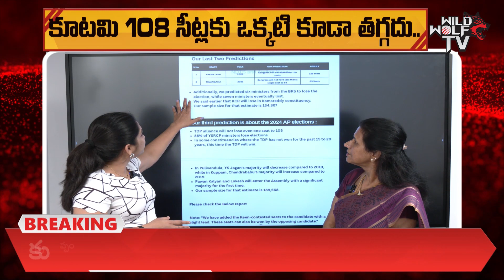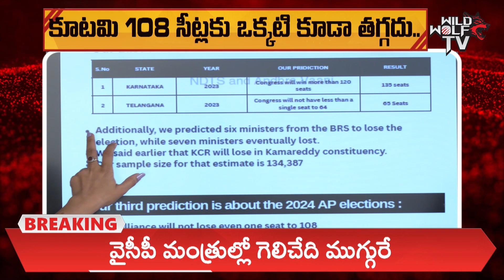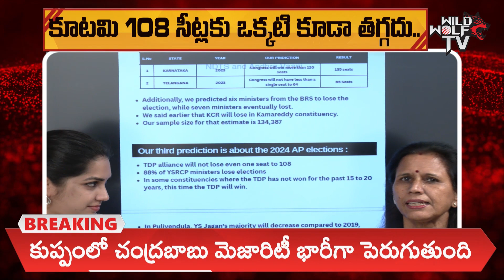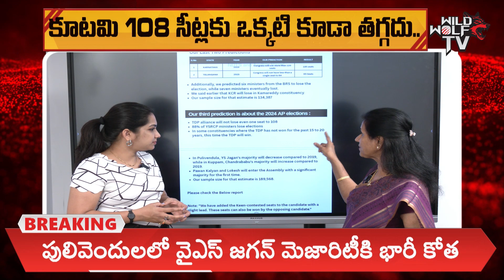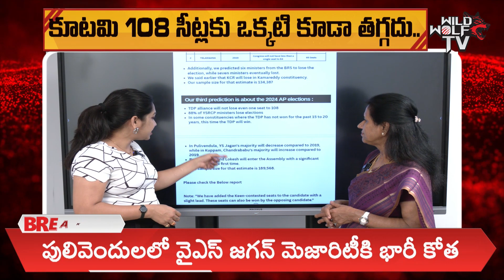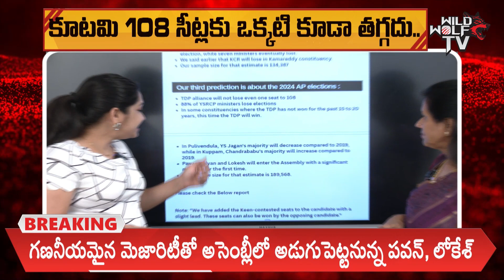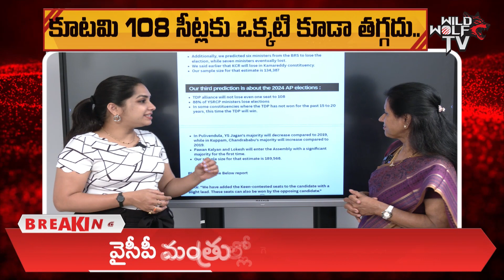Latest Sensational Survey On AP Elections 2024 | YSRCP Vs TDP Janasena BJP | YS Jagan | Chandrababu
Latest Sensational Survey On AP Elections 2024 | YSRCP Vs TDP Janasena BJP | YS Jagan | Chandrababu | Wild Wolf Focus

Watch here